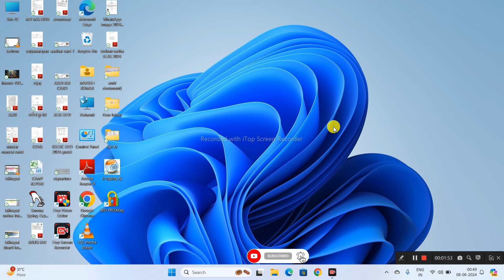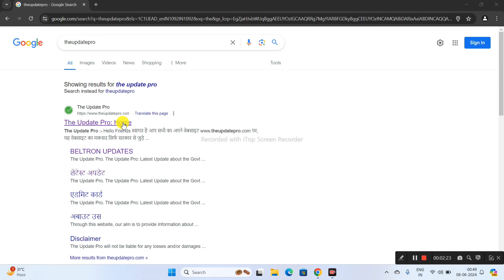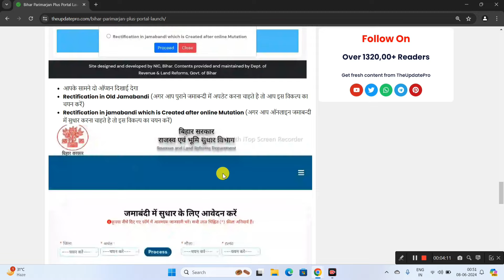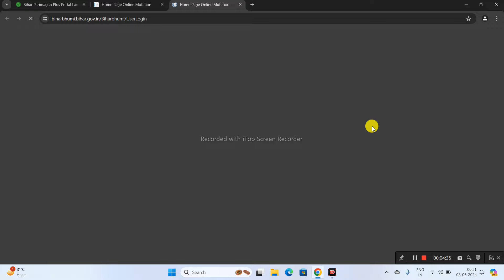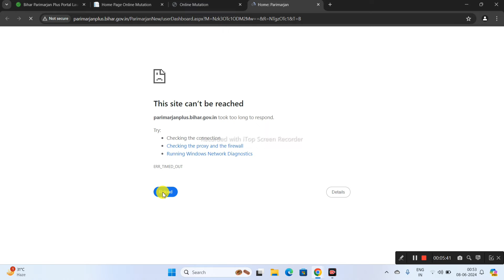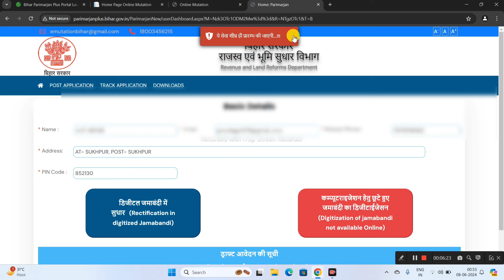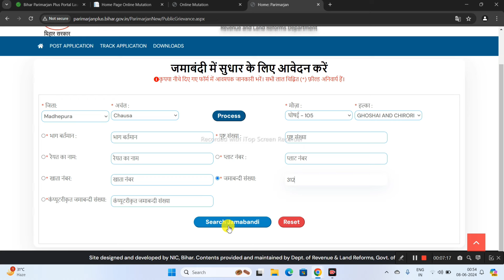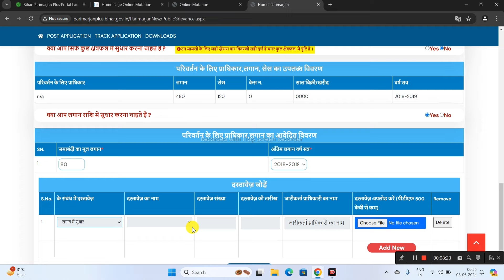Bihar Parimarjan plus portal launch | Parimarjan plus portal kya hai | Parimarjan plus portal online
Bihar Parimarjan plus portal launch | Parimarjan plus portal kya hai | AJ education